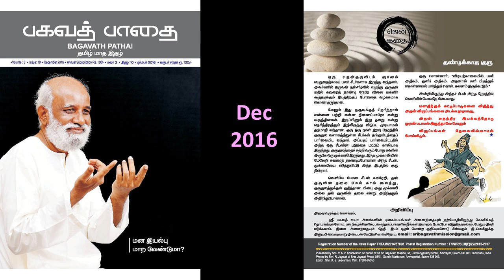தண்டிக்காத குரு - பகவத் பாதை டிசம்பர் 2016 ஜென் கதை